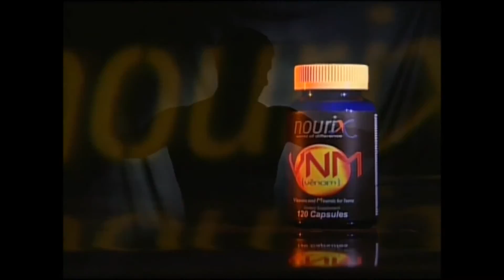MediaTree Demo 2011 1